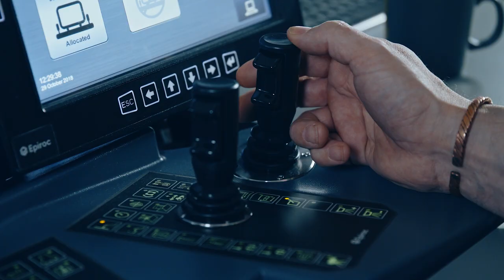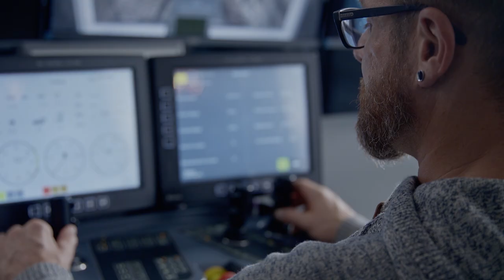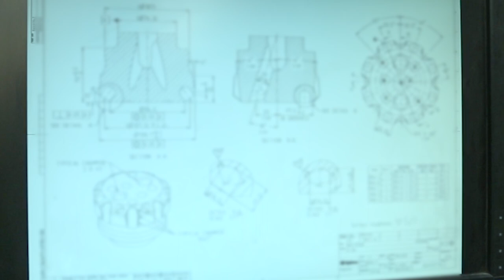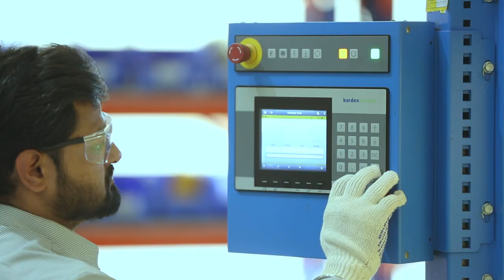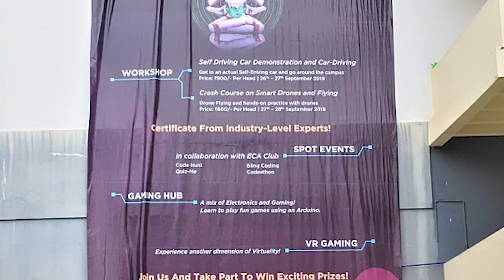Epiroc Drilling Tools India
A small comprehensive film on our Hyderabad Product company, Epiroc Drilling Tools India that manufactures Rock Drilling Tools for surface mining, exploration, construction, quarries, as well as water well and oil and gas applications worldwide.

Discover what Epiroc Drilling Tools India can do for you today!

United. Inspired.